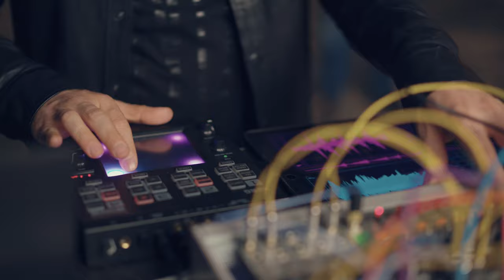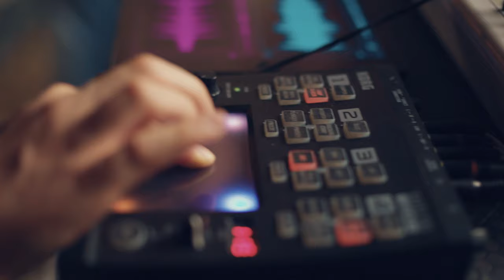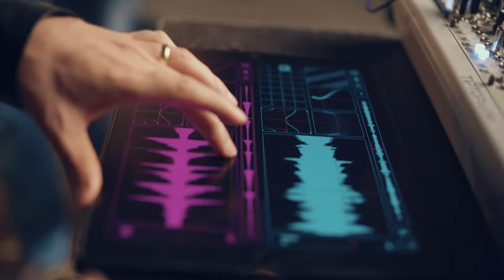Maria Karakusheva & Ivan Shopov - ASH (remix)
Official music video with live performance
Album: Heart Eclipse
Artist: Maria Karakusheva feat. Ivan Shopov